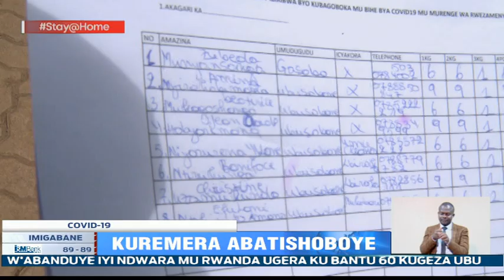Leta y'u Rwanda yatangiye gutanga ibiribwa n'ibindi bikoresho by'ibanze ku miryango itishoboye